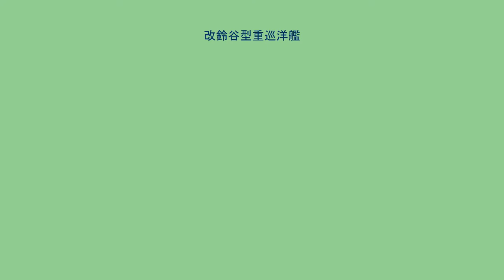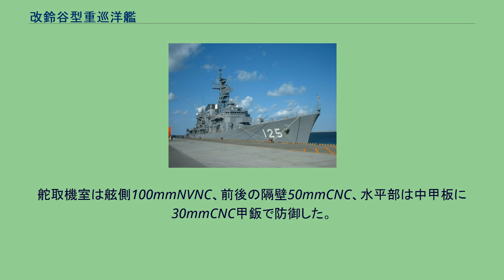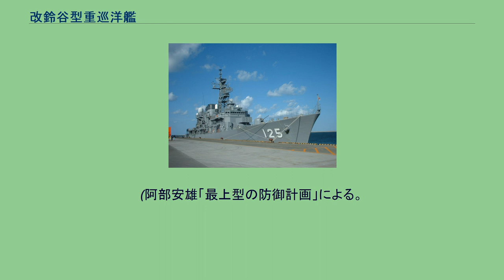改鈴谷型重巡洋艦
改鈴谷型重巡洋艦 (かいすずやがたじゅうじゅんようかん)は大日本帝国海軍の未成重巡洋艦。
伊吹型重巡洋艦 (いぶきがたじゅうじゅんようかん)とも呼ばれる。
ロンドン軍縮条約により重巡洋艦は対米6割、12隻に抑えられていたが、条約破棄後に最上型4隻、利根型2隻の主砲を20cm砲に換装、開戦時には18隻となり、隻数では対等になっていた。
そのため戦時消耗の補充として1941年11月の昭和16年度戦時建造計画(マル急計画)で2隻の重巡洋艦が計画された。
また日本海軍が目標とした重巡洋艦20隻体制の実現との見方もある。
翌年の七九帝国議会で承認、1隻6,000万円の予算が計上され、 1番艦は呉海軍工廠、2番艦は三菱重工業長崎造船所で起工された。
だがミッドウェー海戦の影響で2番艦は起工直後に建造中止、1番艦「伊吹」は艦隊給油艦として完成することも考えられたが、結局空母へ改造となった。
しかしそれも戦局悪化により進捗率80%で工事中止、そのまま終戦を迎えた。
急速建造に対応するために鈴谷型重巡洋艦の船体線図を利用した、改鈴谷型として計画された。
1941年11月の商議では防空指揮所の設置、後部マストを第4砲塔直前に移設することが記されている。
船体は鈴谷型と基本的に同じであるが、上甲板のキャンバーがわずかに増やされている。
主砲は鈴谷型と同じ2号20cm連装砲5基、砲塔の形式は利根型と同じE3型、利根型では円錐台形であったリング・サポートは、円筒形となっている。
高角砲は当時の標準となる12.7cm連装高角砲4基、砲の形式はA1型だった。
機銃は鈴谷型と同じ25mm機銃連装4基、13mm機銃連装2基の計画であるが、 もし重巡洋艦として竣工したら、時期的に考えて機銃は更に増備されたと思われる。
魚雷発射管は最上型、利根型の3連装4基から、改装後の妙高型、高雄型と同等の4連装4基に強化されている。
建造の進んだ1番艦（第300号艦）では、さらに航空兵装を廃止し5連装発射管5基に変更されたといわれる。
このときの詳細な計画は残されていないが、おそらく従来の発射管位置の4カ所に加え、後部マスト直前に1基追加したものと思われる。
これら雷装の強化は夜戦での使用が重視されたことがうかがわれる。
防御は、機関部については舷側の長さ76.70mに渡り、艦底に向かって内側へ20°の角度を付けた傾斜装甲で、上部100mmNVNC甲鈑 から下部の30mmCNC甲鈑 に連なるテーパード・アーマーを施した。
水平防御は中甲板に水平部30mmCNC、傾斜部60mmCNC甲鈑、前後の隔壁部は105mmNVNC甲鈑とした。
弾火薬庫は、舷側は機関部と同様の方法で上部140mmNVNCから下部の30mmCNCに連なるテーパード・アーマー、水平部は下甲板に40mmCNC、前後の隔壁部は95mmから140mmのNVNC甲鈑を取り付けた。
舵取機室は舷側100mmNVNC、前後の隔壁50mmCNC、水平部は中甲板に30mmCNC甲鈑で防御した。
機関は鈴谷型、利根型と同様の艦本式ボイラー8基、艦本式タービン4基の組み合わせである。
ボイラーの蒸気圧、温度は計画では20kg/平方cm、300度であるが、 鈴谷型、利根型と同じ22kg/平方cm、300度とする文献もある。
利根型では高雄型までと同様に前部機械室のタービンで外軸のスクリューを回転させていたが、本型では鈴谷型と同じ前部と内軸を結ぶ形とした。
推進器直径は3.9mで最上型、利根型の3.8mから0.1m大きくなる計画だった。
「重巡洋艦 一般計画要領書 附現状調査」による第300号艦型、昭和16年12月19日報告の計画値。
^ NVNCは、NEW Vickers Non Cementedの略、改良ヴィッカース無滲炭非表面硬化甲鈑。
(阿部安雄「最上型の防御計画」による。
) ^ CNCは、Non-Cemented, Include Cuの略、銅含有無滲炭非表面硬化甲鈑。